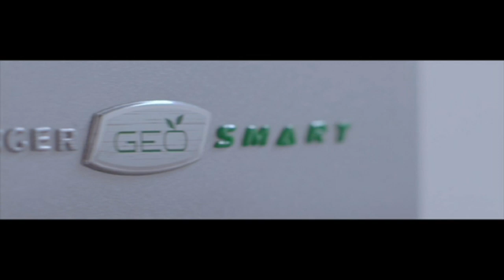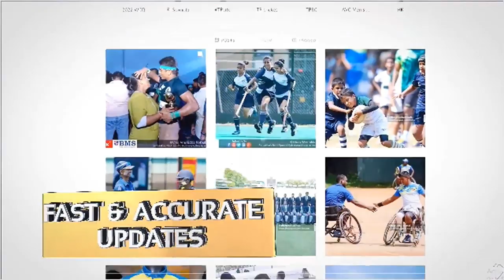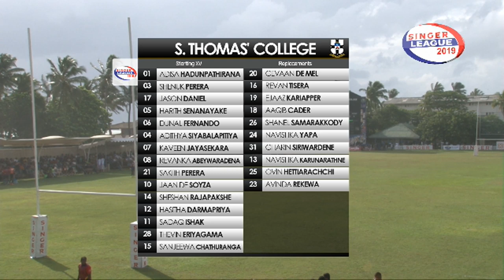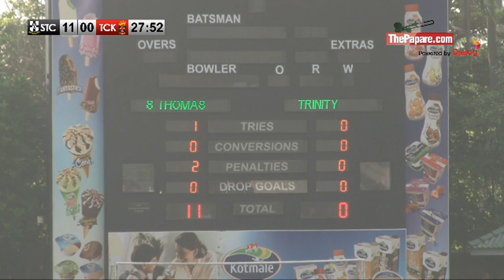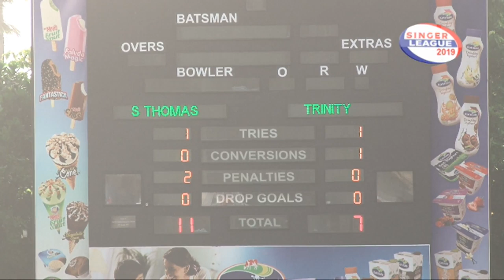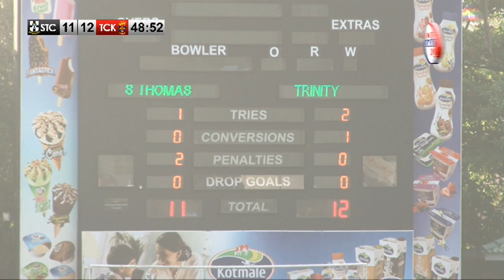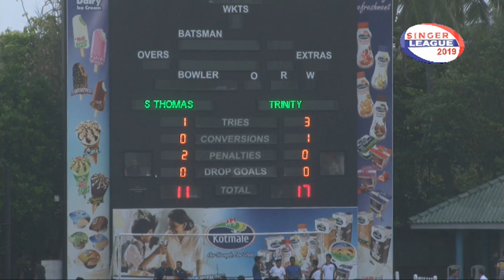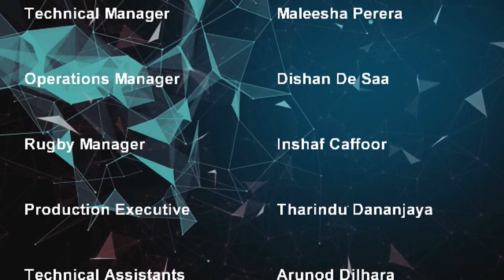S. Thomas' College vs Trinity College – Cup | Match 11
Action from the S. Thomas' College vs Trinity College game of the Singer Schools Rugby League 2019 on the 22nd of June 2019 from the STC Grounds.